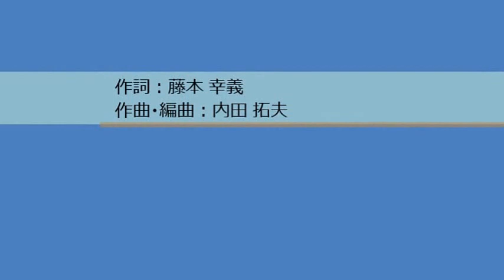恋のバイブル Yukiyoshi Fujimoto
作詞：藤本 幸義
作曲・編曲：内田 拓夫